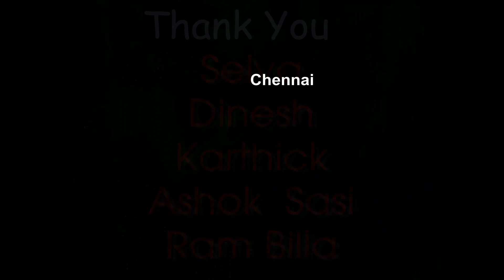SM Trailer 5